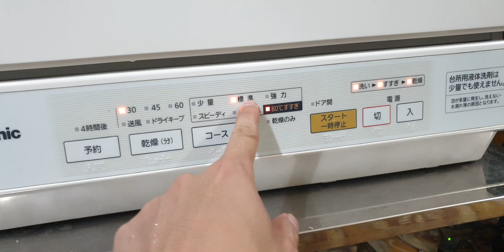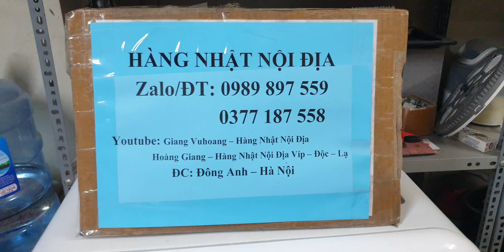#0989897559- Máy rửa bát Panasonic NP-TM5